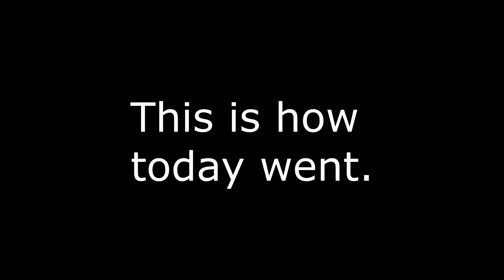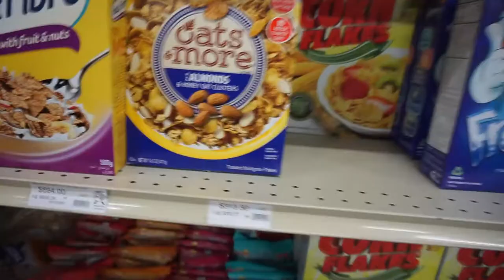Here is a snip of how my day went | with the music I like.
I'm George Deleon and today I went shopping, and I wanted to give you guys a video as I would like to inform you that I may not be as active as I usually am.

All Rights respected, the music showcased in the video of which I do not own.